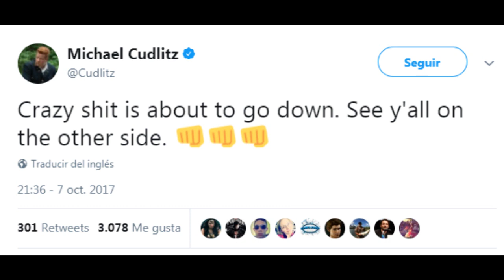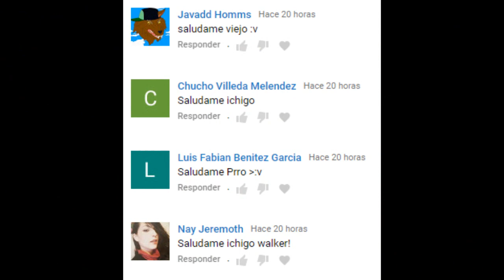¿ABRAHAM APARECERÁ EN FEAR? - The Walking Dead Temporada 8